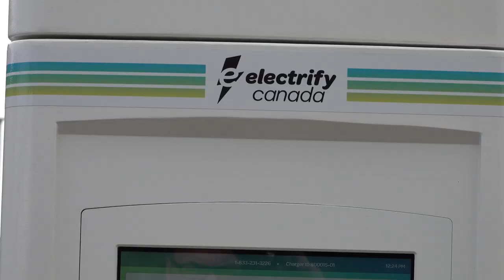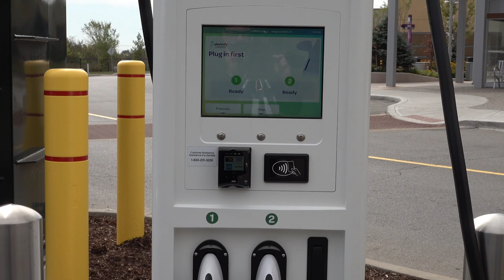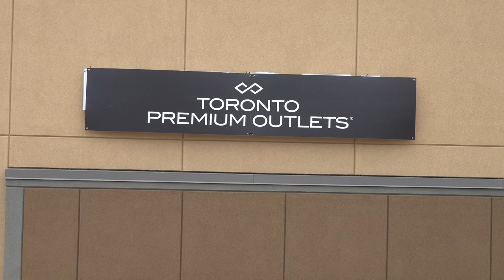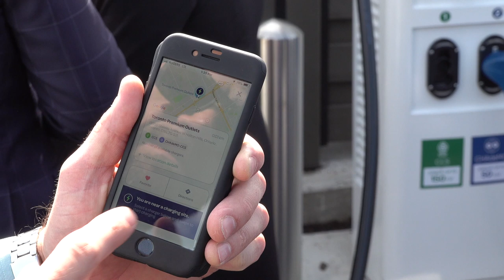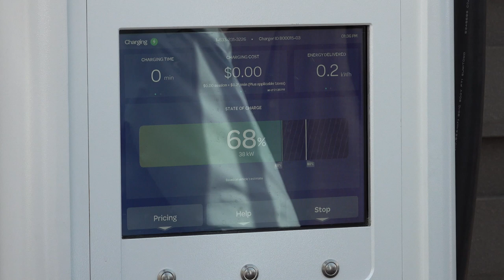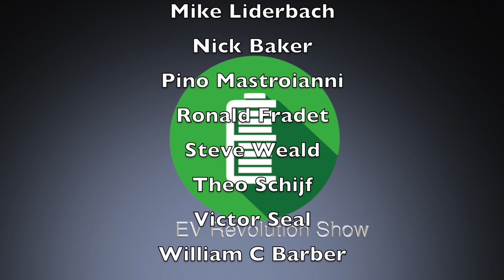Episode 63 - Electrify Canada Launch Coverage!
TIMESTAMPS:
Intro Credits:  00:00
Welcome:  00:15
Event Opening Comments: 01:15
Comments from Rob Barrosa, COO Electrify Canada: 02:52
Demo of Charging: 06:39
Comments from Lorie-Ann Roxburgh, CFO VW Canada Group: 10:31
Interview with Rob and Lorie-Ann: 12:33
Wrap Up: 27:14
Contact Information/Patreon Thank You's/End Credits: 29:56

** SORRY FOR THE MY MIC ISSUE DURING THE INTERVIEW.  WAS TESTED BUT WE WERE IN AN AREA WITH MAY OTHERS USING WIRELESS COMMS.

“EVRevolution”